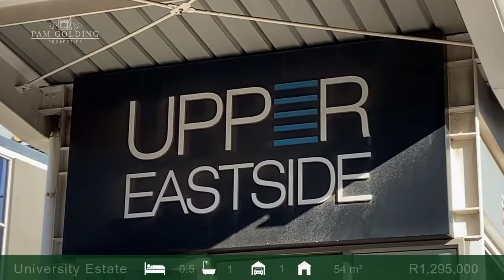Apartment for sale in University Estate | Pam Golding Properties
Looking for an investment apartment? This neat spacious bachelor pad is situated in Upper East Side, the home of the Doubletree Hilton Hotel. The block consists of four towers, two residential, the hotel, and an office block - all interlinked with a shopping mall and underground parking.